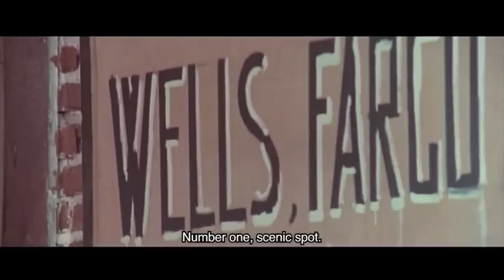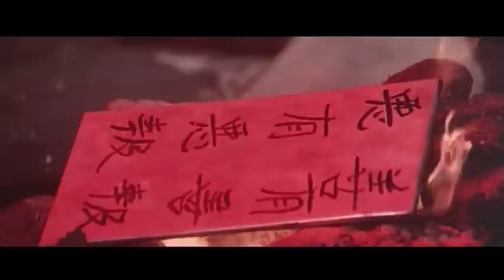Shanghai Joe - The Dragon Strikes Back - Full Movie (Ita Sub English) by Film&Clips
Director/Regia: Mario Caiano
Writers/Sceneggiatura: Mario Caiano, Fabrizio Trifone Trecca, Carlo Alberto Alfieri
Star: Chen Lee, Klaus Kinski, Carla Romanelli
(1973)

A Chinese immigrant, recently arrived in America, fights to free Mexican slaves from their cruel master.

Un esperto di arti marziali, immigrato a San Francisco dalla Cina alla ricerca di una vita migliore, si scontra con la malavita locale.